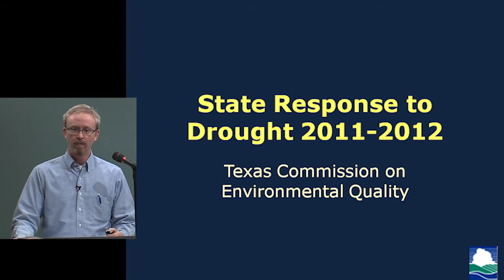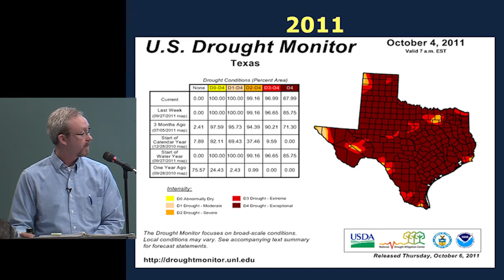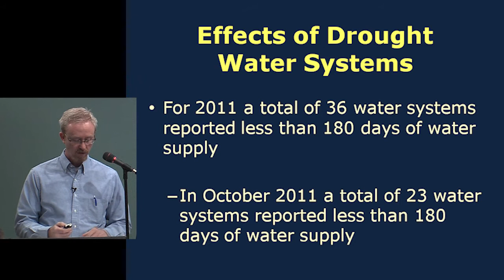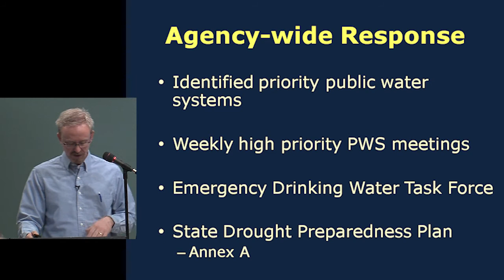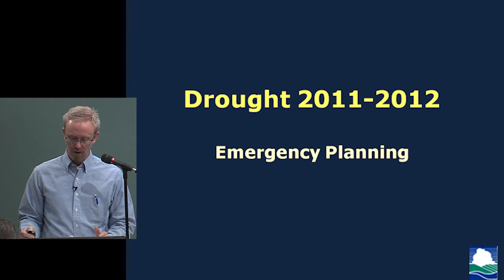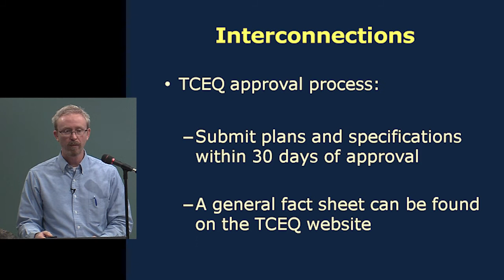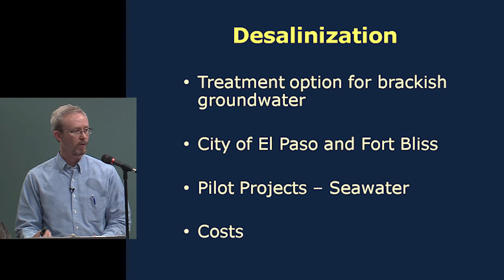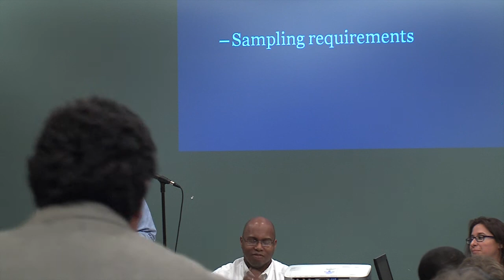Workshop on Drought Emergency Planning for Public Water Systems in Texas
This video is from a workshop designed to acquaint water system operators with planning tools and other resources available to them to manage drought.